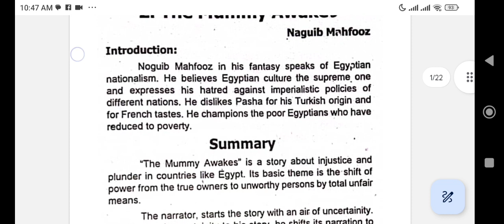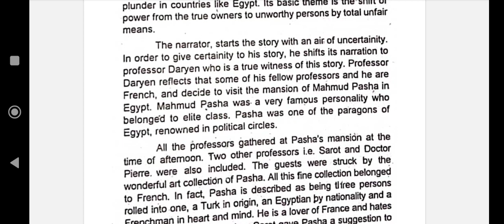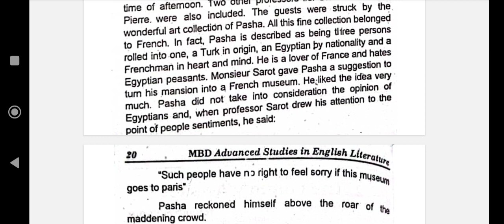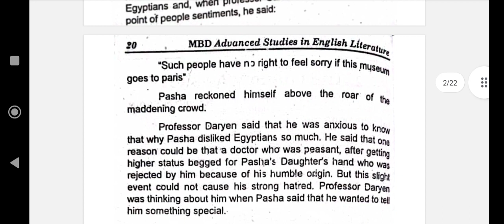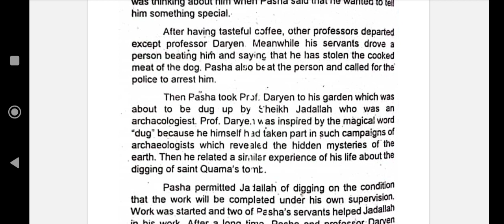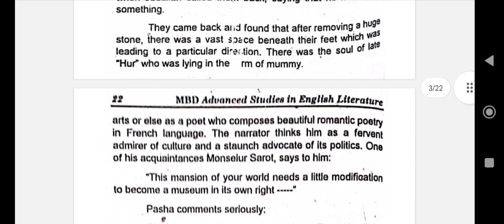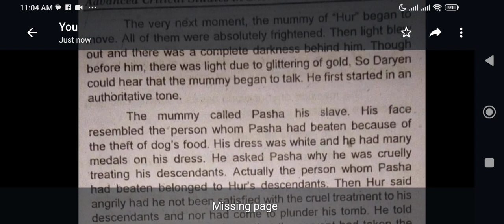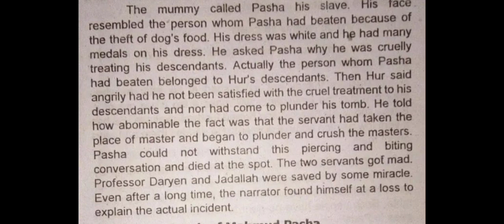Mummy awakes by Naguib Mahfouz English summary and relationships between Egypt and Naguib Mahfouz